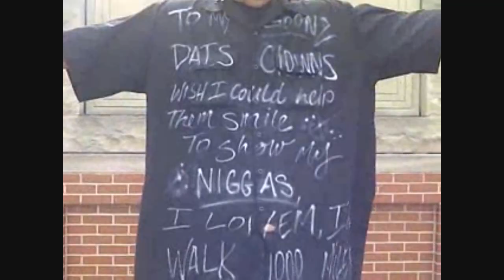A LETTER TO (STICKEMUP) BUB_G FT LIL HOOTER OFFICIAL VIDEO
OUR LAST GOODBYE TO OUR FALLING BROTHER SHAWN P. TERRY AKA STICKEMUP WE LOVE N MISS U IK U SMILING FROM UP ABOVE WE HLDING IT DOWN 4 U FREE TRAP IT AINT THE SAME WITHOUT YALL WIT UZ HERE I LETTER TO U.